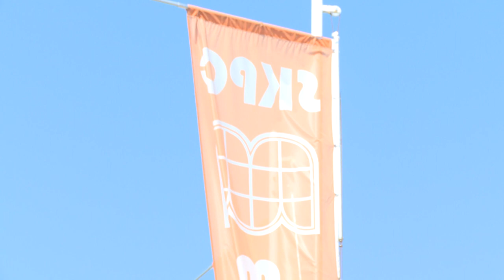Počeo trenažni proces u maloj dvorani SKPC "Mejdan"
U "SKPC" Mejdan i dalje je u toku čišćenje prostora nakon poplava koje su krajem jula pričinile veliku materijalnu štetu na objektu.

Nakon uklanjanja parketa završava se sa čišćenjem betonske ploče u velikoj dvorani, a dozvoljen je i trenažni proces u maloj dvorani.

Čeka se i na mišljenje komisija za procjenu šteta koje su boravile u Mejdanu proteklih dana. O svemu tome, kao i akciji prikupljanja pomoći Mejdanu razgovarali smo sa direktorom Ustanove SKPC "Mejdan" Jasenkom Elezovićem